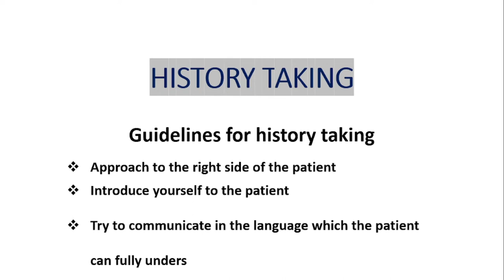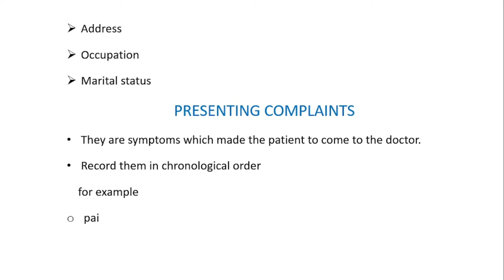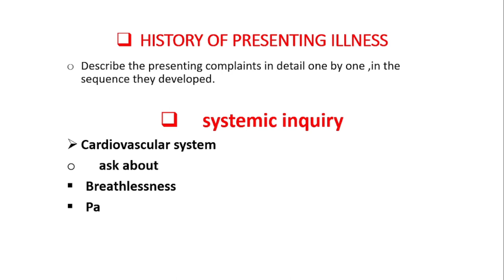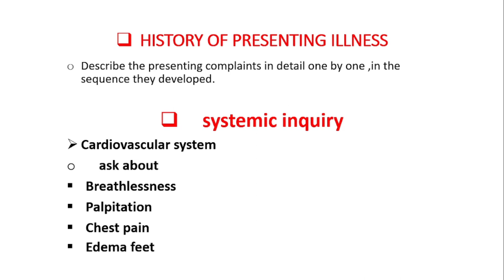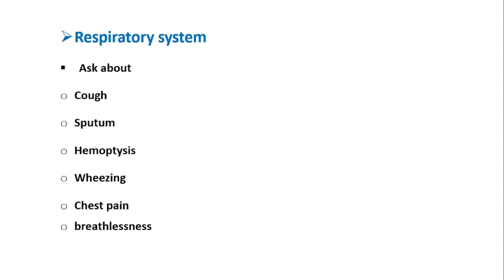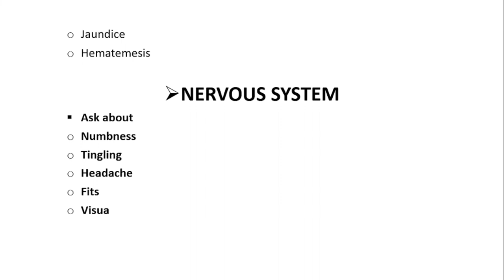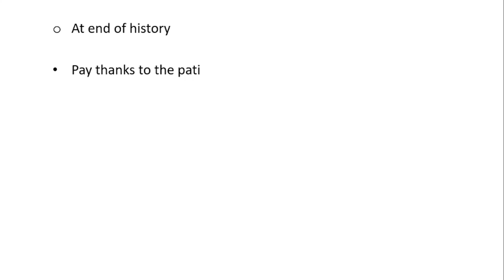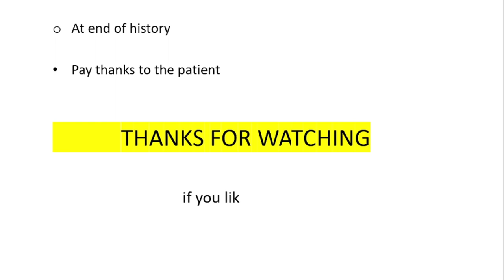Art of History Taking//Professional way of history taking Medical history taking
final year mbbs
medicine history taking
surgery history taking
medical history taking